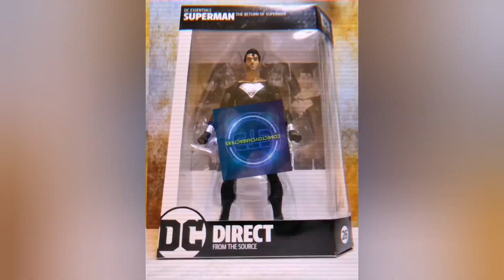Alter Nation - El Ray - Pandamony Toys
Hier die erste actionfigure zur neuen @pandamonytoys Phase 1 Wave der alternation Toy’s

elray - der Hybride aus einem Menschen und einem Zitteraal

Action Feature:
Lichteffekt
Flexibler Stingray Tail

Folgendes Zubehör ist included:

Harpunen Gun
Kampf-Stab
Collectible Mini Comic

Diese neue toyline wurde von @pandamonytoys ins Leben gerufen und uns von @heogroup zur Verfügung gestellt

Schlehdornweg 25
47647 Kerken
Deutschland

Das volle unboxing könnt ihr ab sofort auf @youtube sehen bei den Jungs von @mencavejd ‼️‼️‼️

 ComicToycharacters
Unboxing - Reviews - News -Video creator

Co-Creator & Toyphotography @silvio_grosskopf

Support your Local Shops ‼️

❌‼️ Unbezahlte Werbung ‼️❌
💯% freundschaftlicher Dienst ✅